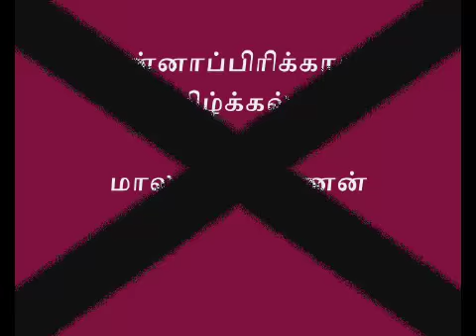Tamil Education in South Africa (THF)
An interview with Mala Letchumanan, a Tamil teacher from S.Africa
Recording and editing: Subashini Tremmel